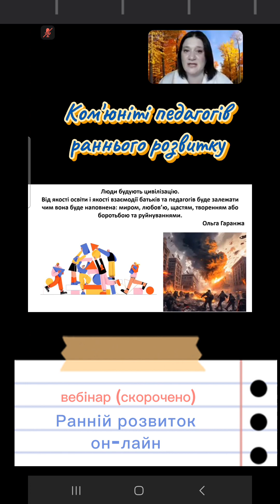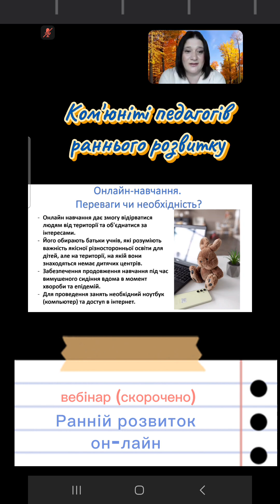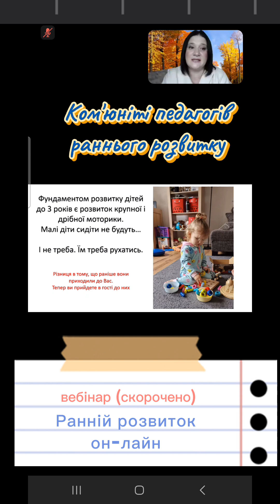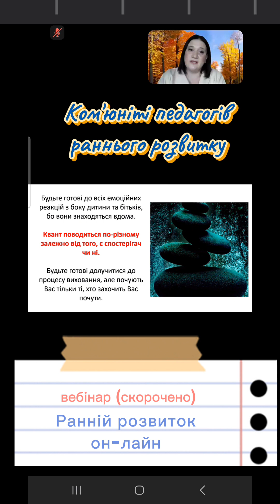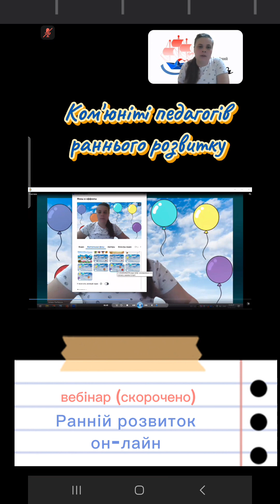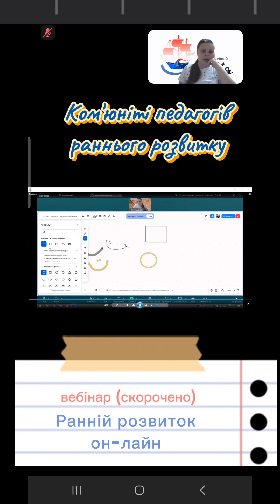Вебінар для педагогів "Ранній розвиток Online"